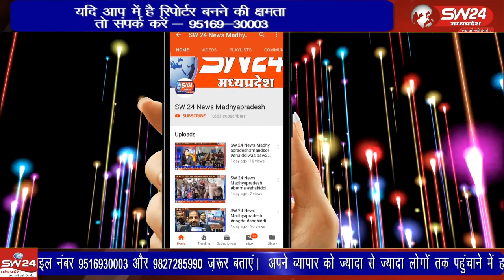सिवनी जिले में तेज रफ्तार बस अनियंत्रित होकर मोटरसाइकिल सवार युवक के ऊपर पलट गई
सिवनी जिले में तेज रफ्तार बस अनियंत्रित होकर मोटरसाइकिल सवार युवक के ऊपर पलट गई सिवनी से महफूज अंसारी की रिपोर्ट।